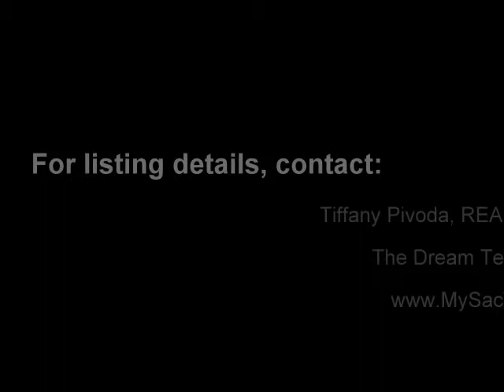Virtual Tour of 2041 Branding Iron Way, Plumas Lake, CA 95961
For general information about buying or selling a home in the greater Yuba-Sutter area of Northern California,